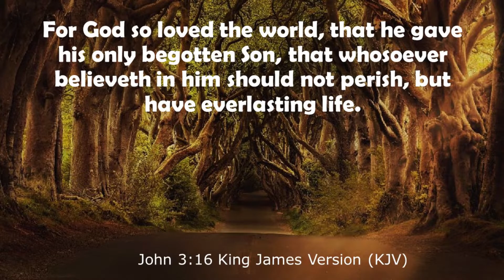RGSDA Church Gospel Series: Meet Our 2nd Speaker - Onigraay Parker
Elder Onigraay Parker is the speaker who will lead weeks 2 and 3 of the Power of the Cross and the Blood Gospel Series at the Seventh-day Adventist Church in Red Ground.